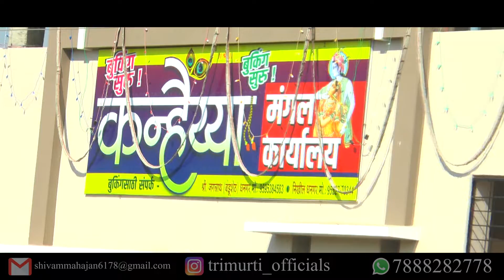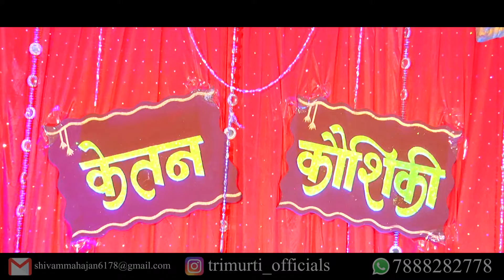KETAN & KAUSHIKI wedding story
This is photography
 TRIMURTI DIJITAL (KHIRDI)
MO.9730173209
MO.7888282778

SONG  :-
                1-  RANJHA
                2-  chogada with lyrics
                3-  shri ganesh band sambad
                4-  mast magan lyrics
                5-  wo nakhre wali hai